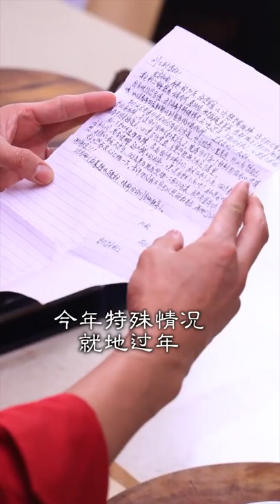冰糖肘子 咸甜软糯，不油不腻#美食趣胃计划#趣胃大比拼美食可以提高我们的生活幸福感，只要你爱吃，欢迎前来，这里你要的都有#美食#简单#美味#糖醋排骨#水煮魚YL